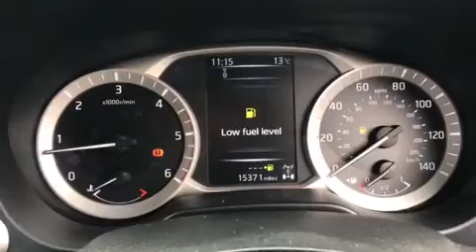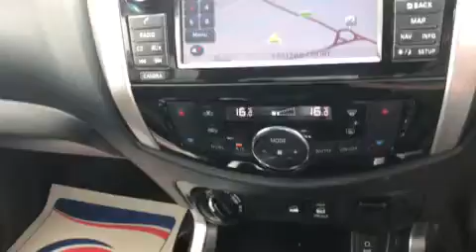VN17VSK - Nissan Navara Double Cab Pick Up - Direct from Nissan GB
In our Timed Online auction on Tuesday 9th June 2020 - Direct from Nissan Motors GB - bidding and registration opens Monday 8th June at 10am - more details